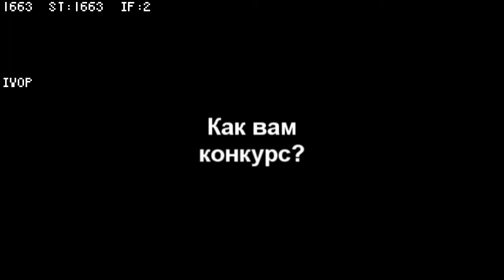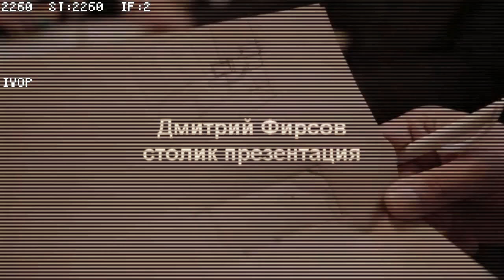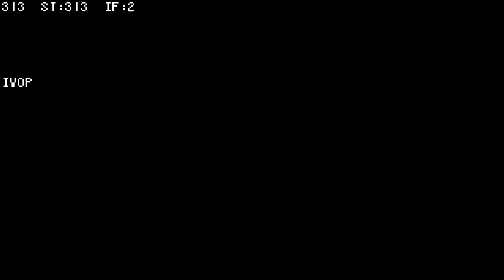Creativity speed of interior design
Designers competetion. The designers are searching decesions about design tasks. The winner will be that designer who can find result faster.
Дизайнерский конкурс "Скорость творчества". Дизайнеры соревнуются в поиске творческих решений на скорость. Для этого им поставлены уникальные дизайнерские задачи. Победитель определяется в первую очередь скоростью по решенной задаче.